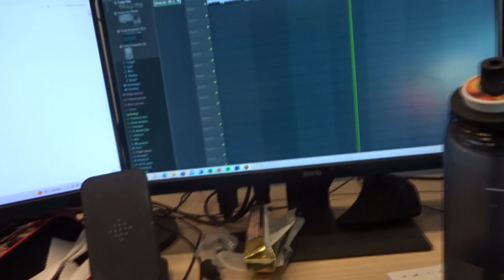VLOG 67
BEDANKT OM TE KIJKEN NAAR "VLOG 67" VOND JE DE VIDEO TOF? BELOON HEM DAN ZEKER MET EEN LIKE